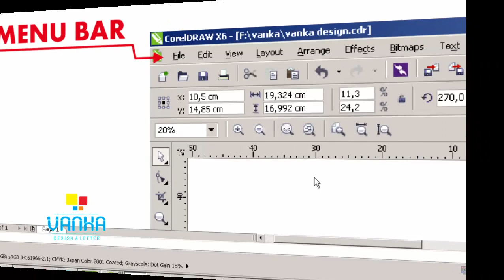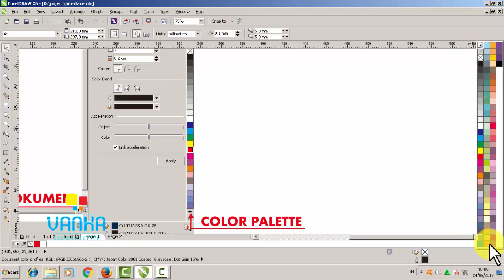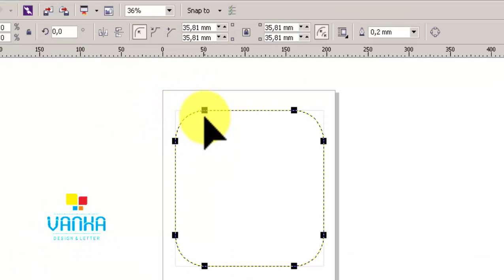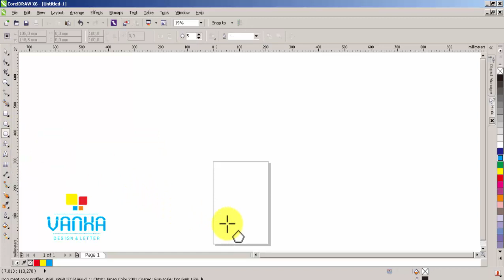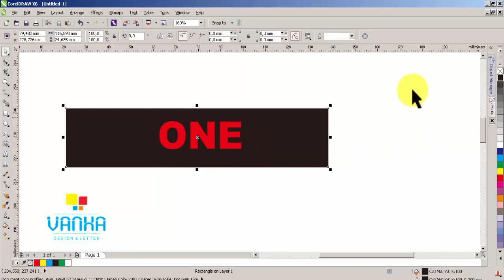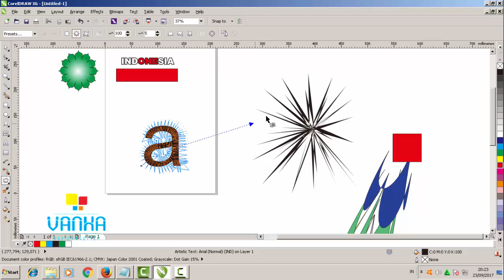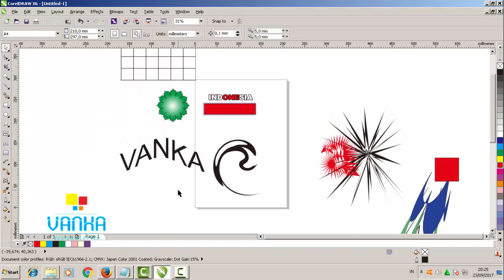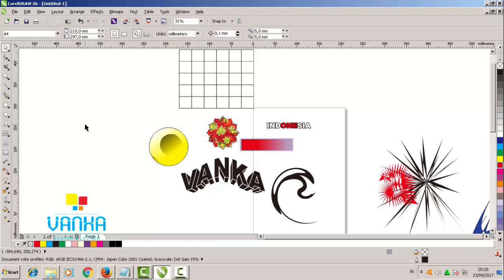Tutorial : Dasar Corel Draw lanjutan sampai bisa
untuk mendapatkan video dari kami

belajar Dasar-dasar corel draw lanjutan dijamin satu hari sudah bisa menguasai Corel draw